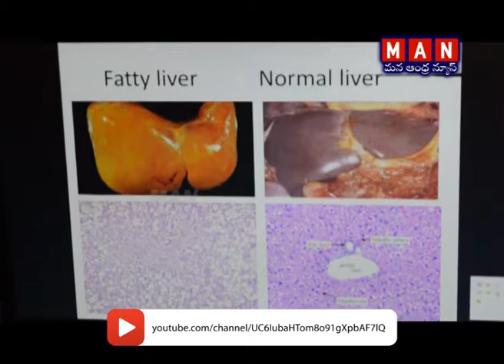Novel Liver Scan || Radha Krishna Liver & Gastro Centre || Dr. Y. Radha Krishna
The Grand Inaguration of Novel Liver Scan at Radha krishna Liver & gastro centre in visakhapatnam.
dr. y radha krishna
mana andhra news